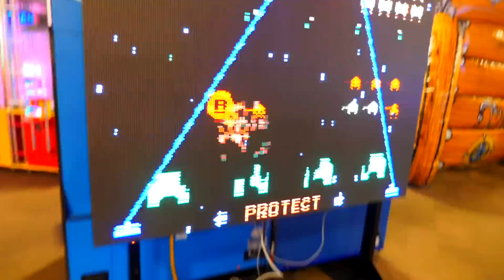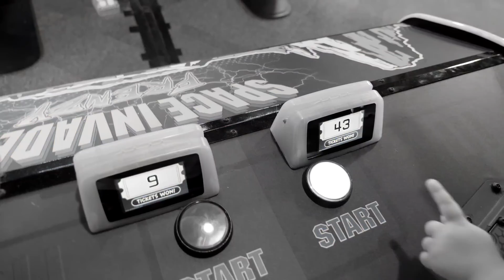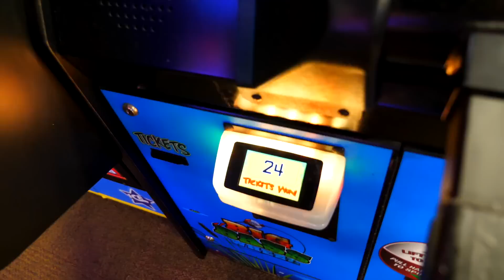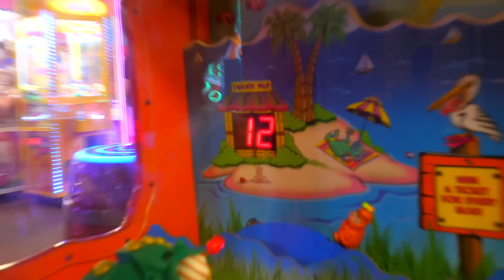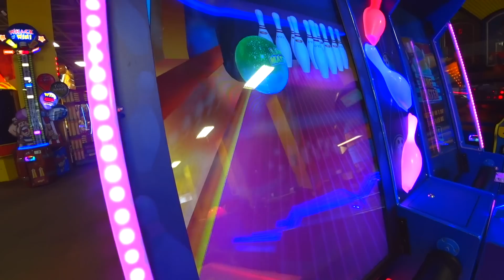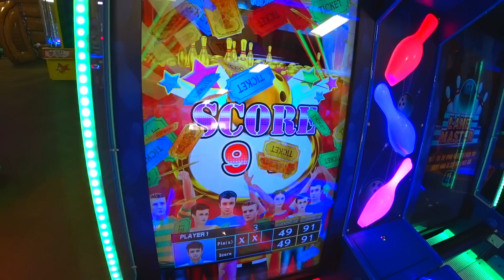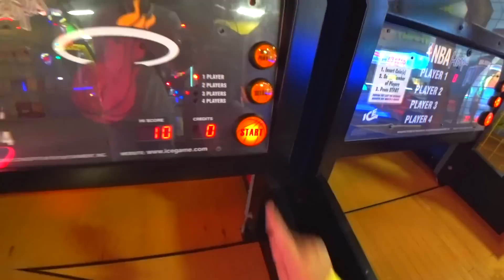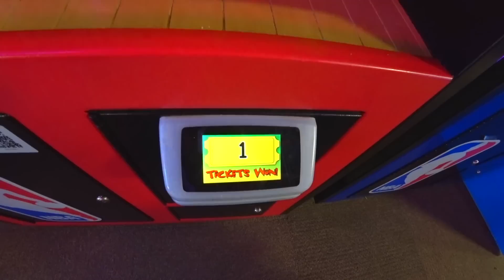DIVERSÃO NO INDOOR PLAYGROUND FOR KIDS 😜Parque dos Brinquedos - Brancoala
Marcos e Laura se divertem no Indoor Playground for Kids Monkey Joe's de Orlando. Um parque de brinquedos muito divertido para crianças. Cama elástica, fliperama, jogos educativos, arcades, castelo inflável e várias atrações legais.